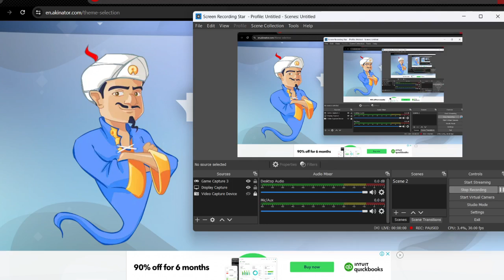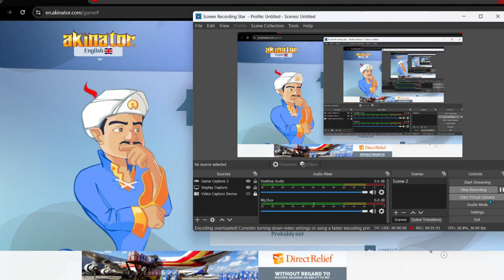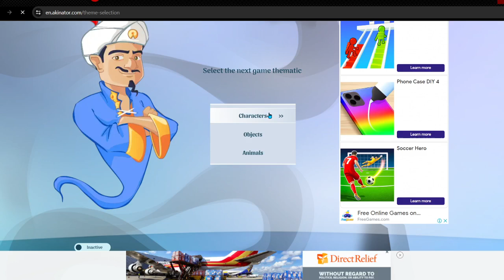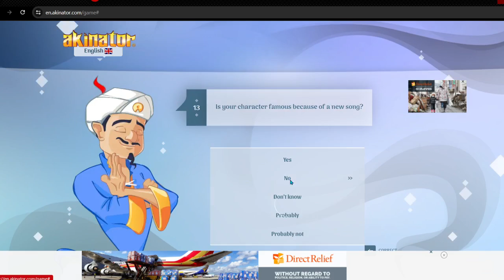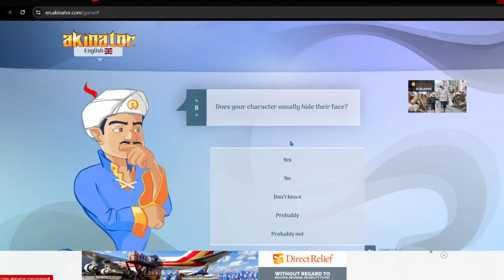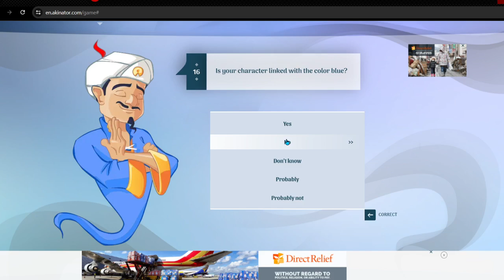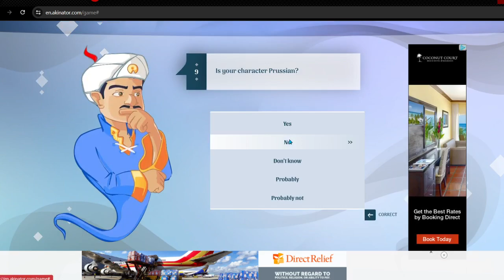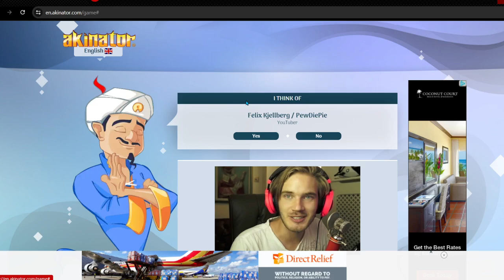Can The Akinator Guess These Youtubers? (20M + Subs)